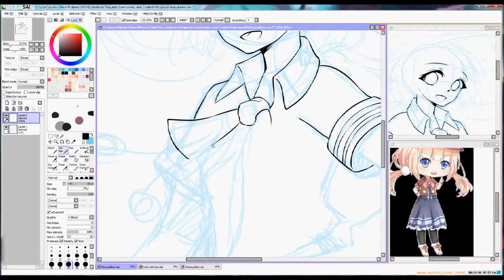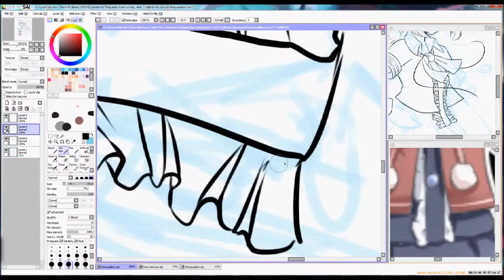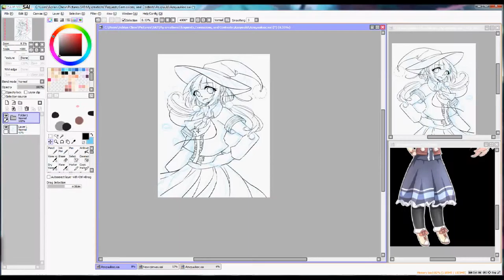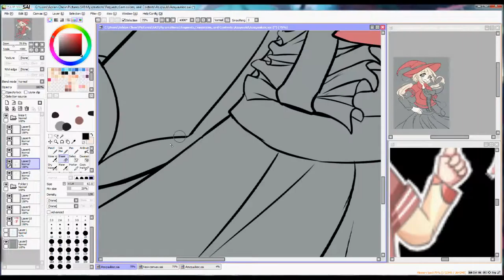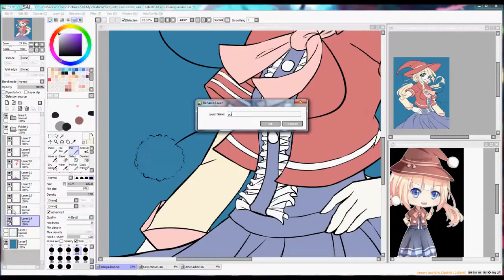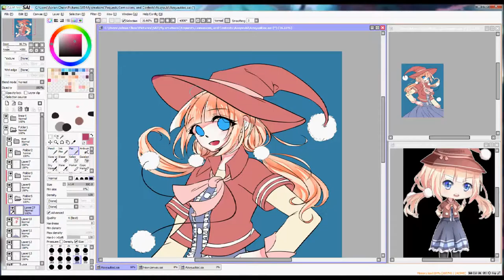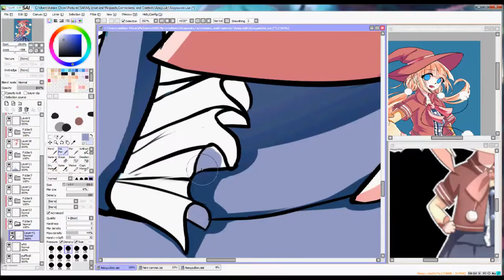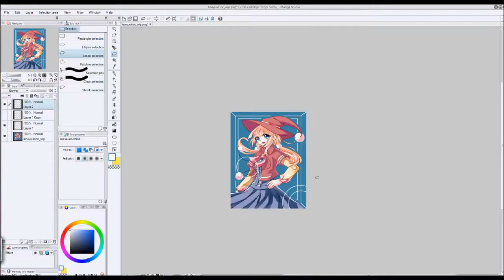Azuyuuki Prize Speedpaint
Congrats to Azuyuuki on Deviantart for winning the Mikagura School Suite facebook contest!

Since summer recently just started, I wanted to be more productive, so I've decided to create a speedpaint 0v0

Hey! Say! by Hey!Say!7

The songs are not mine, they are owned by the companies and artists who produced them. They are from the anime Lovely Complex/ LoveCom

I only own the art and the video, not the music